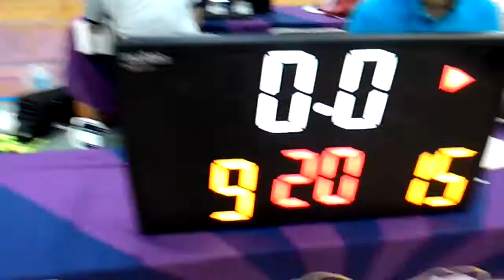バスケット【後半戦】 レイダース VS 天将奔烈